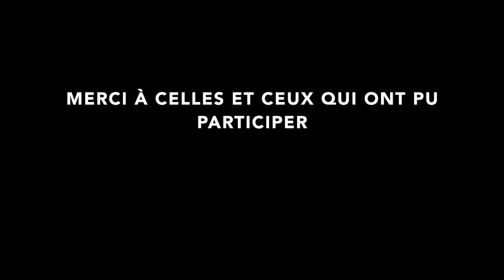Marche Climat + action SG 08/12/2019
🌡 Revivez en images la grande mobilisation pour le climat qui a eu lieu le 8 décembre dernier à Bayonne !!! Au programme :
⏰🚨La MarchePourLeClimat avec la notamment la participation des GiletsJaunes
🧹 🧽 L'OpérationNettoyage de la Société Générale de Bayonne
🌍 Joan den abenduaren 8an Baionan iragan den klimaren aldeko mobilizazio haundia berritz bizitu ezazu !!! Egitarauean:
🚨⏰ Klimaren aldeko martxa, bereziki jaka horien parte hartzearekin
🧽🧹 Société Générale banku etxearen garbiketa erraldoia